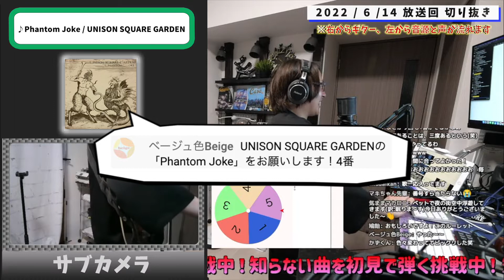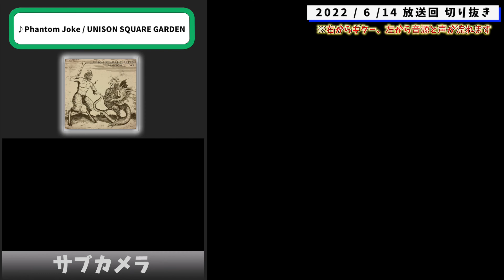【初見ギター】UNISON SQUARE GARDEN Phantom Joke 初見で弾いてみた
【恐怖でしかないバンド】

現在リクエストが40曲以上溜まっているため、ルールを設けようと思います。
①リクエストは1人1曲まで。リクエスト曲が公開されたら次のリクエストをしてOKとします。
②リクエストに関してはアーティスト名＋曲名を必ず指定してください。どちらかの指定がない場合は無効とします。
③同じアーティストは2連続で投稿しないため、しばらく待たせる事もありますがご了承ください。
④なるべく古いリクエストから投稿していきますが、アーティストや曜日により、前後することもあります。
⑤新曲などは優先的に投稿するのでご了承ください。
⑥あまりにも需要が無さそうな楽曲に関してはこちらの判断でやらない可能性があります。
⑦1000再生を超える楽曲に関してはTAB付きでガチ練習してだします。ただしこの1000再生は一気にくる可能性があるので数字があがっていく場合もあります！